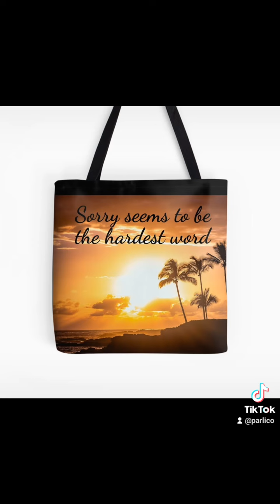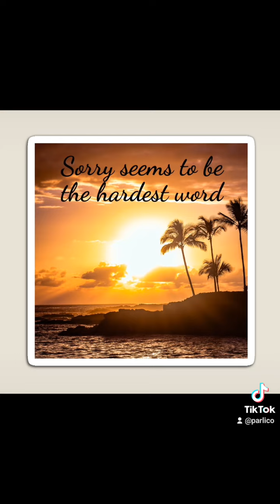Sorry seems to be the hardest word .